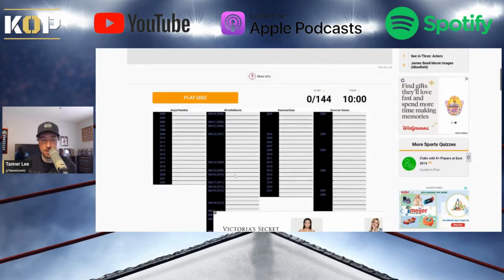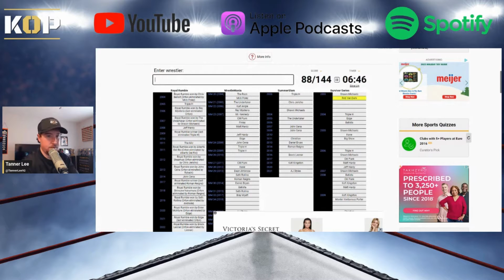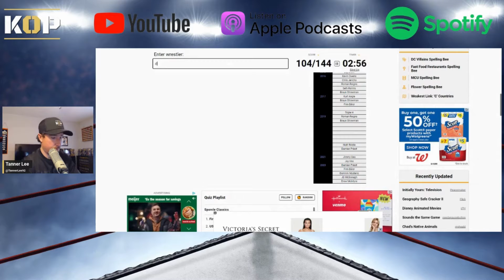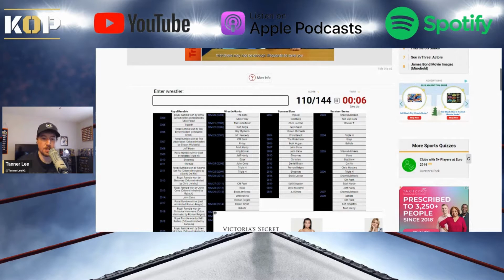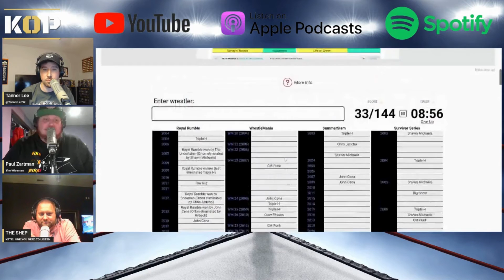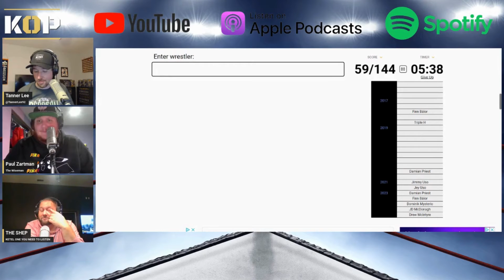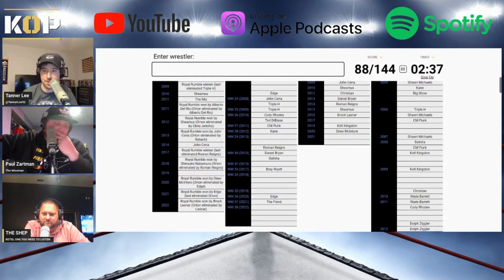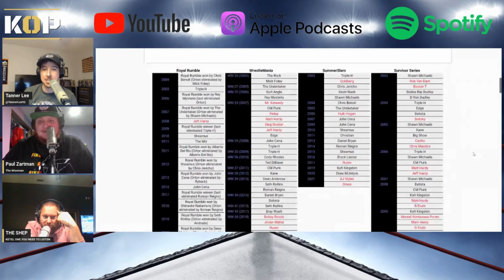Pro Wrestling Quiz: Name EVERY Randy Orton Big 4 WWE PPV Opponent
How well do you know The Viper, The Apex Predator, The Legend Killer, Randy Orton? Quiz yourself and see if you can name more of Randy Orton's Royal Rumble, WrestleMania, SummerSlam and Survivor Series opponents than Tanner, Paul & Shep in under 10 minutes!